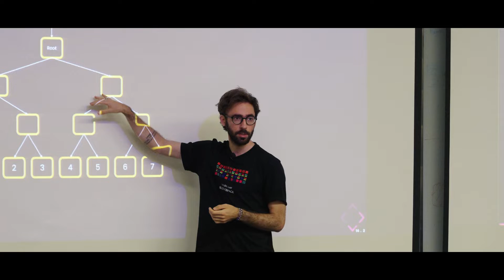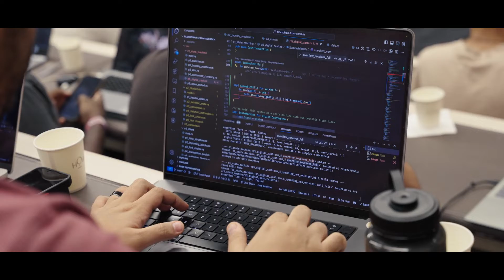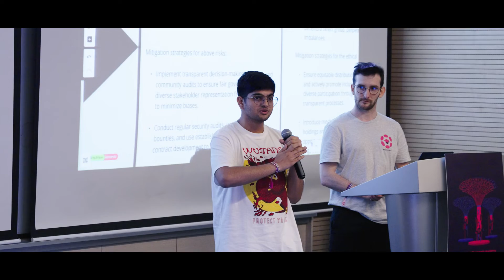Polkadot Blockchain Academy in Singapore, May - June 2024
Welcome to the vibrant world of the Polkadot Blockchain Academy! Join us as we take you on an exciting journey through the fifth cohort of the Academy held in Singapore.

From deep-dives into the conceptual foundations of blockchain to hands-on workshops, the Academy's curriculum is carefully designed to empower students with a comprehensive understanding of the technology driving the web3 revolution.

Don't miss this opportunity to catch a glimpse of the energy, passion, and excellence that define the Polkadot Blockchain Academy. Immerse yourself in the dynamic atmosphere of the Academy as passionate students gather from around the world, driven by a shared vision of building the decentralized web of the future.  And hear directly from the students themselves as they share their experiences, insights, and the impact the Academy has had on their lives.

The Polkadot Blockchain Academy is the first of its kind — a classroom-based educational program covering the conceptual underpinnings and the hands-on application of blockchain technology, using Polkadot and Substrate as the foundations. Founded by Gavin Wood, the Academy is run by leading engineers and researchers from the Polkadot ecosystem, Parity Technologies, and the Web3 Foundation.